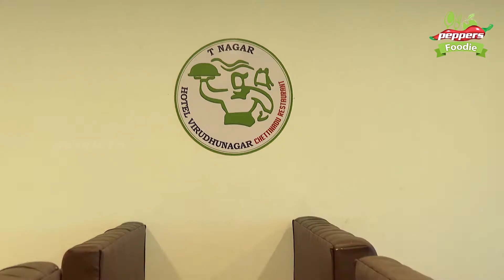Live Fish and Lobster at Vadapalani | Hotel Virudhunagar | Best Family Restaurants in Chennai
Hotel Virudhunagar Vadapalani isn't just about food -- it's about family and our traditions. Our customers are our fans for life and that is because we deliver delicious and tantalizing food. Eating here feels like being in a neighborhood diner of India.

Address:
No, 88/4, Aroct Road, Vadapalani,
Chennai,